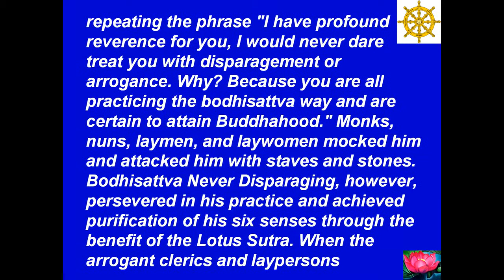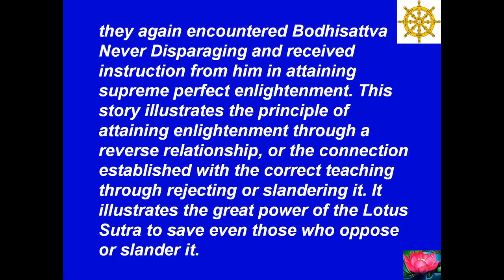059 - Bodhisattva Never Disparaging - The Lotus Sutra (Bồ Tát Thường Bất Khinh - Kinh Pháp Hoa)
Best View-Hình Rõ Đẹp: [HD-720P] - 059 - Buddha - Đức Phật - Bodhisattva Never Disparaging - The Lotus Sutra (Bồ Tát Thường Bất Khinh - Kinh Pháp Hoa) - Source-Nguồn --- Music-Nhạc: Santa Lucia - Teodoro Cottrau - 1849 --- Made by-Thực Hiện: Nguyễn Văn Tiến - tienvnguyen.net - Nov/25/2012